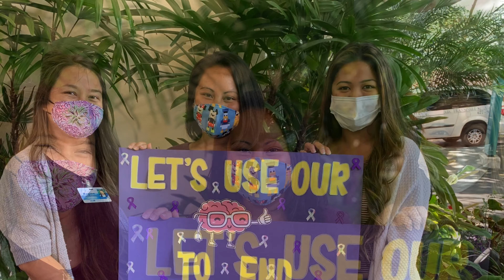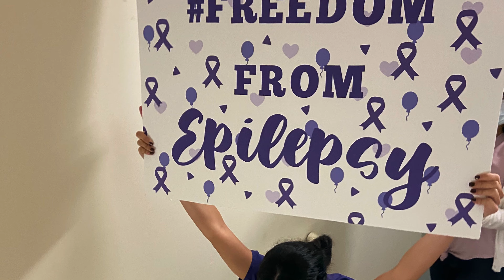Epilepsy Foundation of Hawaii, Freedom Run/Walk 2020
Hawaii Pacific Neuroscience is a proud sponsor of the Freedom Run/Walk.  Congratulations to the Epilepsy Foundation of Hawaii for an successful event and for all of the amazing work that you do!